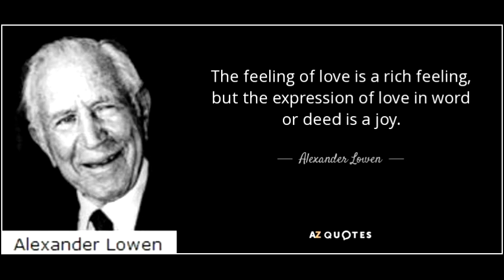Feeling (Piano Solo)